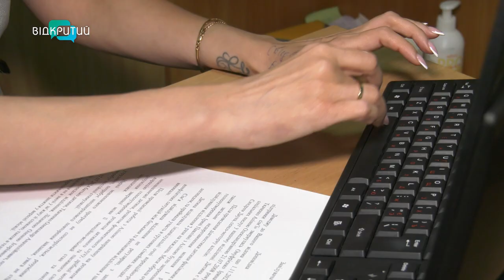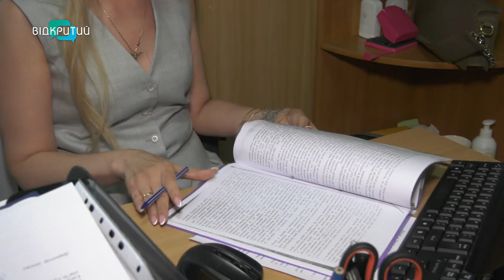У Дніпрі розлучене подружжя, яке має спільну дитину, може звернутися до безкоштовного психолога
Усвідомити відповідальність, а не тікати від проблеми. У Дніпрі розлучене подружжя, яке має спільну дитину, може звернутися до безкоштовного психолога. З початку цього року їхні послуги отримали 46 родин. Що саме роблять фахівці? Та що радять батькам?